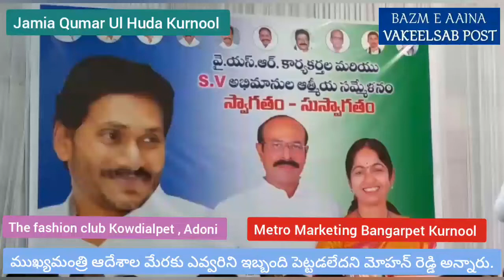ముఖ్యమంత్రి ఆదేశాల మేరకు ఎవ్వరిని ఇబ్బంది పెట్టడలేదని కర్నూలు మాజీ ఎమ్మెల్యే ఎస్వీ. మోహన్ రెడ్డి ...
రాష్ట్రంలో వైకాపా తిరిగి అధికారంలోకి వస్తుందని కర్నూలు మాజీ ఎమ్మెల్యే ఎస్వీ. మోహన్ రెడ్డి అన్నారు. నగరంలోని ఓ ఫంక్షన్ హాల్ లో ఆయన అభిమానులతో ఆత్మీయ సమావేశం నిర్వహించారు. ఈ సందర్భంగా ఆయన మీడియా తో మాట్లాడుతూ నేను ఎవ్వరినీ ఇబ్బంది పెట్టడంలేదన్నారు. కర్నూలు ప్లీనరీ సమావేశంలో కర్నూలు ఎమ్మెల్యే హాఫీజ్ ఖాన్ తనను సొంతపార్టీ నాయకులు ఇబ్బందులు పెడుతున్నట్లు తెలిపారు. దీనిపై స్పందించిన మోహన్ రెడ్డి రాజకీయాల్లో మంచి చెడ్డ అన్ని ఉంటాయని అన్నింటినీ తట్టుకున్నవాడే రాజకీయ నాయకులన్నారు. ముఖ్యమంత్రి ఆదేశాల మేరకు ఎవ్వరిని ఇబ్బంది పెట్టడలేదని మోహన్ రెడ్డి అన్నారు.